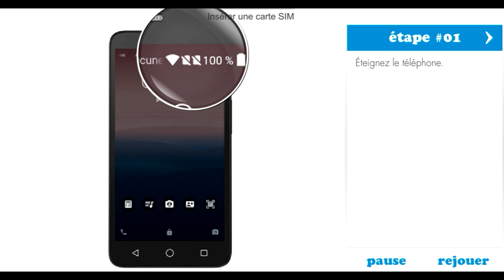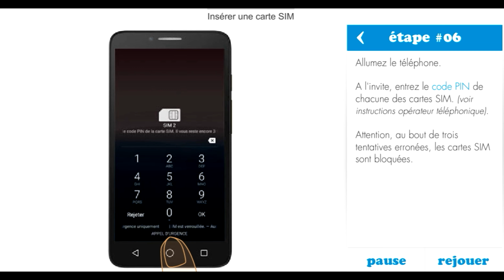Darty tutos Système-D : Alcatel Pop 3 - comment installer la carte SIM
Vous venez d'acheter le smartphone Pop 3 d'Alcatel et vous voulez savoir comment installer votre carte SIM. Voici la marche à suivre.